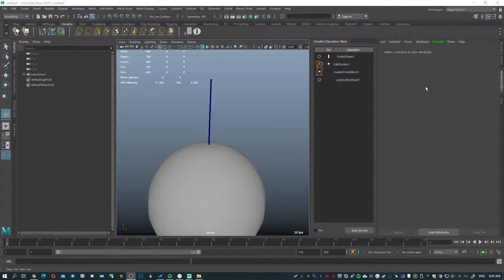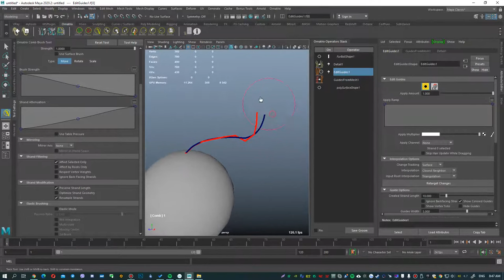Ornatrix Features #14 - Different types of hair combing in Edit Guides (Maya)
In this episode - I show different methods of combing guides in Edit Guides for Ornatrix Maya.
Many people who have switched to Ornatrix from Xgen have asked to see these methods, because they have heard that combing guides is much more convenient in Ornatrix. Even some of our clients have said that despite working in Xgen - they create guides in Ornatrix.
CONTENTS:

0:00 - Selecting a brush and showing the default combing.
0:17 - Showing a different type of combing without the Optimise Strand Geometry option
0:44 - Combing without the Preserve Strand Length option. It allows you to increase the length of the guide
1:03 - Showing the option of smoothing the guide with the Strand Detail modifier.